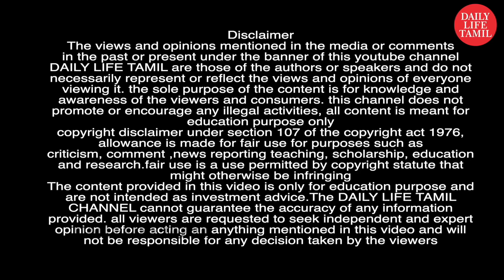Media stock ,yes bank, வாங்கலாமா? | Sector wise லாபம் தரக்கூடிய பங்குகள் | share market in tamil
we are presents share market tips, breaking news, entertainment programmes, and Personality Interviews, political news, law programs, and other programmes, etc.

Daily Life Tamil Cinema is a new channel that is part of Daily life tamil, this channel presents cinema news, cinema Personality Interviews, Movie Reviews, Current Affairs news, etc